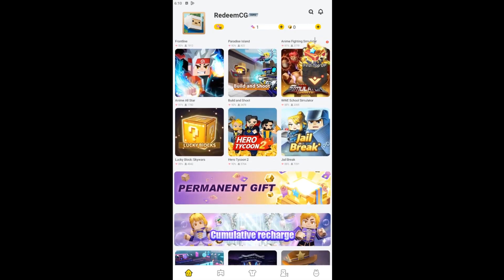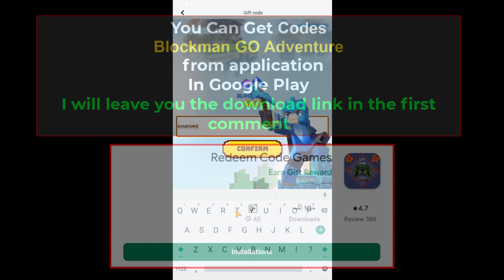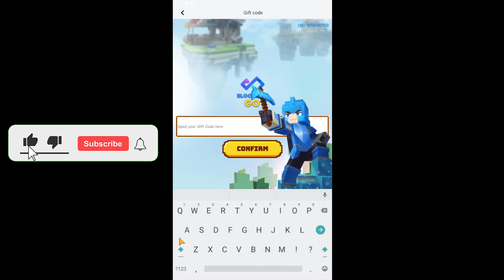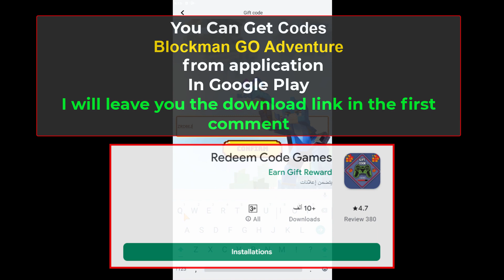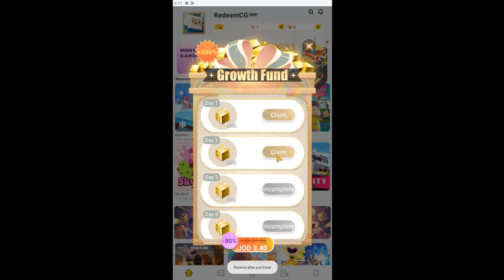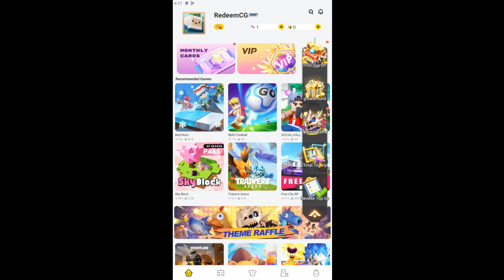Blockman GO Codes 2023 - Blockman GO New codes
We have the latest Blockman GO Codes, so you can start playing the game today and have fun! Whether you are a beginner or a pro, these codes will help you get started in the game quickly!

- Get Codes Blockman GO
- How to redeem codes Blockman GO
- Blockman GO Code NEW  2023
- Blockman GO Code